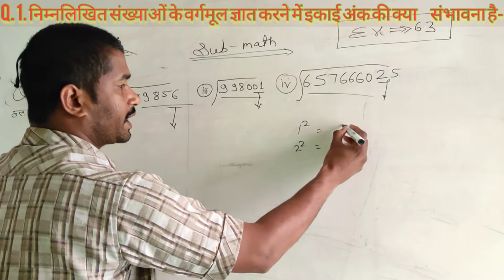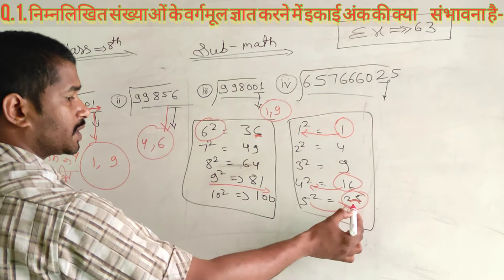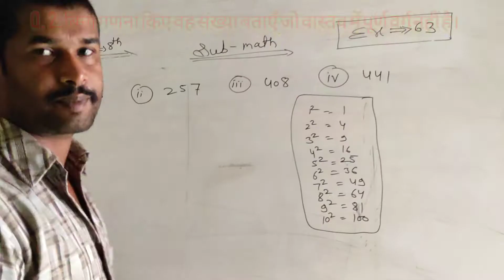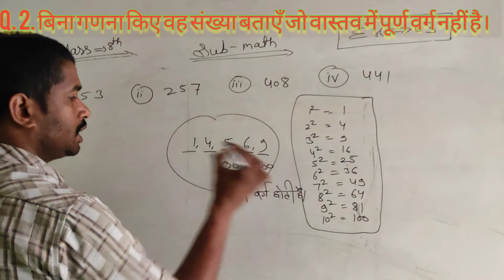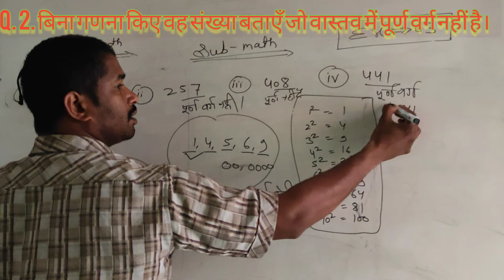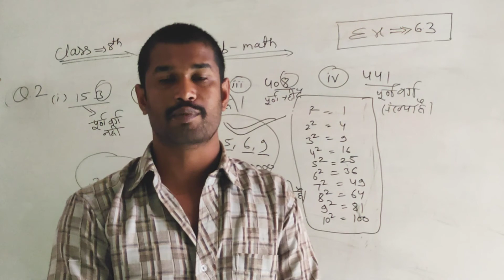Q. 1and 2 of ex. 6.3 square and square root||वर्ग और वर्गमूल||math for 8th class||math by kd sir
Q.1and 2 of ex. 6.3,square and square root|| वर्ग और वर्गमूल||math by k.d.sir

welcome all of you in our YouTube channel THE RS CAMPUS BY KD SHARMA. ***""" """"
ABOUT THIS VIDEO : - IS VIDEO ME CLASS -  8th ki math ke exercise 6.3 ka question number 1st and 2nd simple language me explain kiya gya hai.
""""*** so ***""""
                    watch it